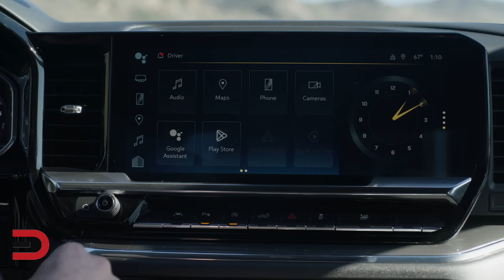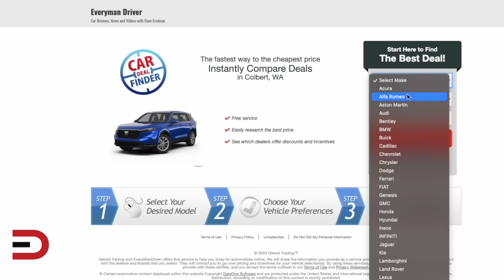10 Trucks Nobody Wants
Today, we're diving into the world of slow-selling trucks. Despite being iconic and robust, some trucks just aren't moving off dealership lots. We’re going to look at the reasons behind the poor sales for these models, with sources to back up the information.

- When you're ready to shop from a QUALIFIED dealership, - Get matched for FREE in seconds with the right vehicle, at the right price and at the right dealer.